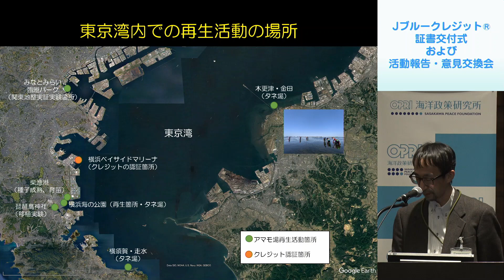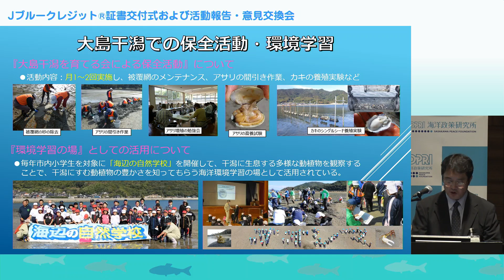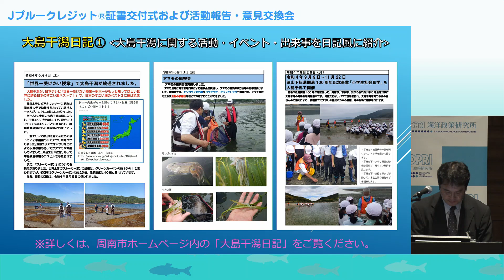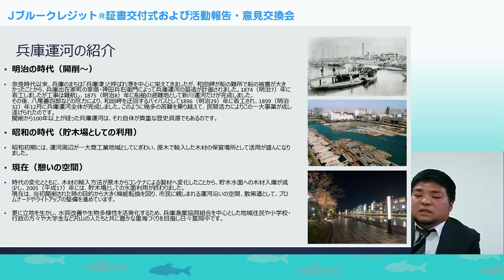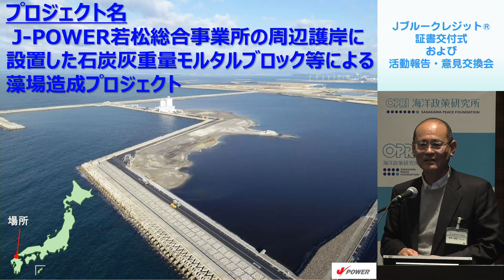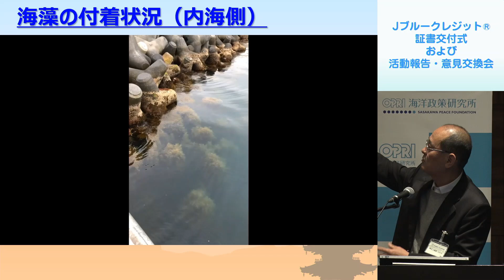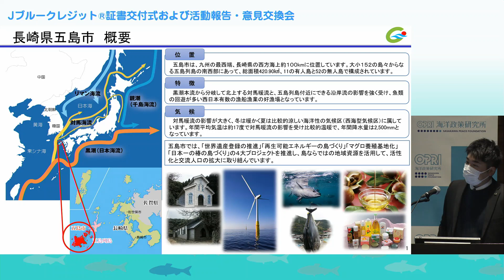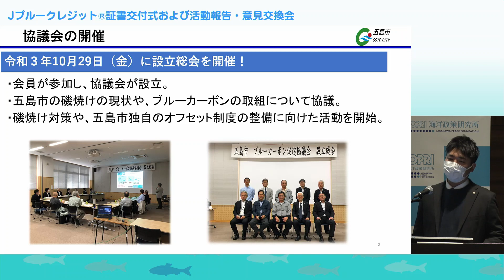2022年度「Jブルークレジット活動報告・意見交換会」前編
2023年2月10日、笹川平和財団ビル国際会議場（東京都港区虎ノ門1-15-16）にてJブルークレジット証書交付式に引き続き、2022年度「Jブルークレジット活動報告・意見交換会」が開催されました。

Jブルークレジット活動報告

00:00 多様な主体が連携した横浜港における藻場づくり活動

06:50 大島干潟から、つながる周南市ブルーカーボンプロジェクト in 徳山下松港

21:55 兵庫運河の藻場・干潟と生きもの生息場づくり

31:58 J-Power若松総合事業所周辺護岸に設置したブロックによる藻場造成プロジェクト

47:10 五島市藻場を活用したカーボンニュートラル促進事業

司会進行 笹川平和財団海洋政策研究所 渡邉敦 上席研究員（兼ジャパンブルーエコノミー技術研究組合理事）